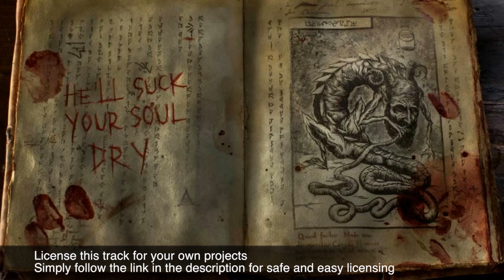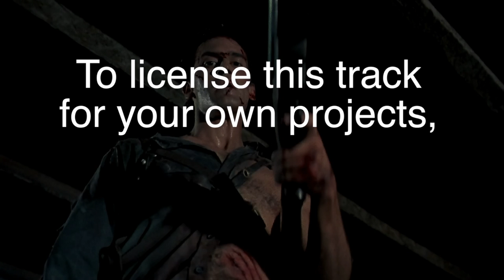Deranged Trapeze Artist (Royalty Free Stock Commercial Music For License)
DOWNLOAD: Follow this link to download and license this instrumental song as background music for your own video

DESCRIPTION "Deranged Trapeze Artist" is a tense, frightening, cinematic musical piece with futuristic sound effects and rhythmic percussion.   This bed is appropriate for horror films, evil subjects and halloween type themes.

VISUAL SOURCE:
'EVIL DEAD' - A 'MOVIE TALK' Review
from Robotvirgin Creative Commons License: